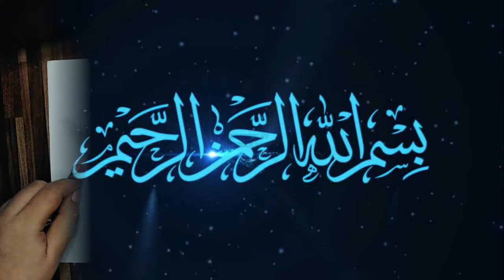Parveen Shakir Sketch || Pakistani poet